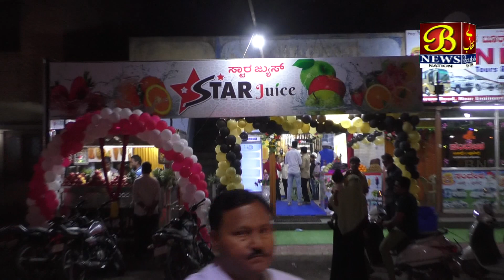Original Falo Ka Maza, Star Juice Centre Ki Hui Shuruwat | Karnataka | Bijapur | 02-01-2024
Original Falo Ka Maza, Star Juice Centre Ki Hui Shuruwat | Karnataka | Bijapur |